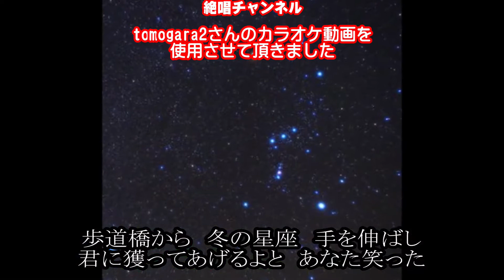純情みれん♯5 カバ－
11/10に発売されました花咲ゆき美さんの新曲『純情みれん』歌ってみました🎶。最後までご視聴頂けますと嬉しく思います😊🙇。

最後までご視聴頂けますと嬉しく思います🙇。